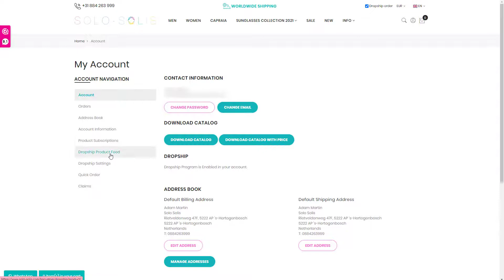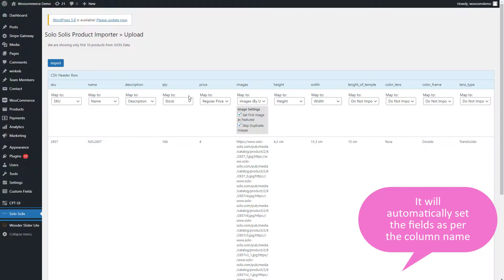Dropshipping Sunglasses - Setting up connection between WooCommerce and Solo Solis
This tutorial will guide you creating a product feed in your Solo Solis account and linking this product feed to your WooCommerce webshop. Dropshipping sunglasses has never been so easy.